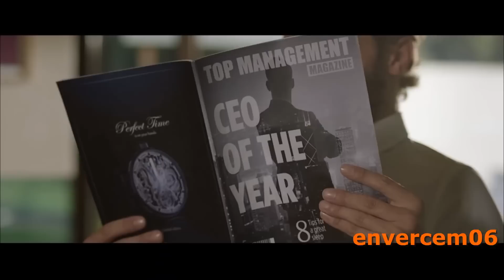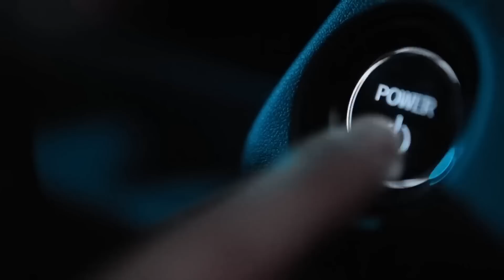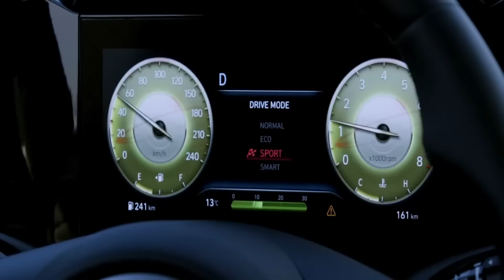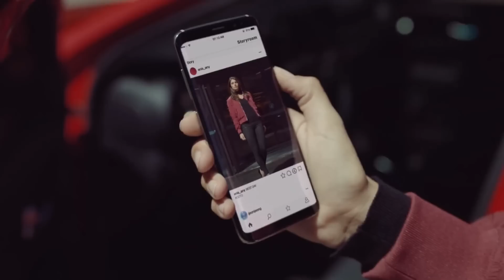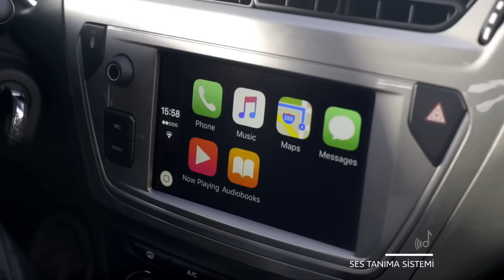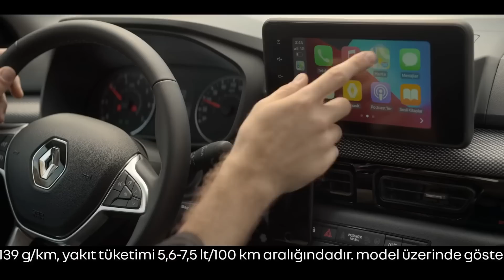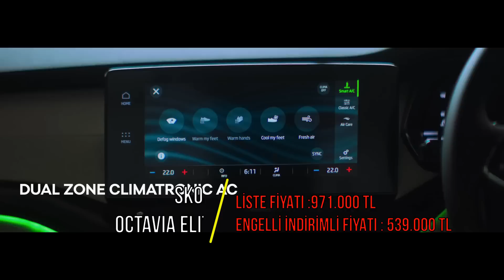Engelli Raporuyla Alınabilecek 10 Sedan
Oturan Adam kanalının tek amacı kendim gibi engelli kardeşlerimin bilgi edinip sunulan fırsatlardan yararlanarak yaşam kalitesini bir nebze olsun arttırmalarında yardımcı olabilmektir. Beni dinlediğiniz. izlediğiniz için çok teşekkür ederim. Saygılar sevgiler...